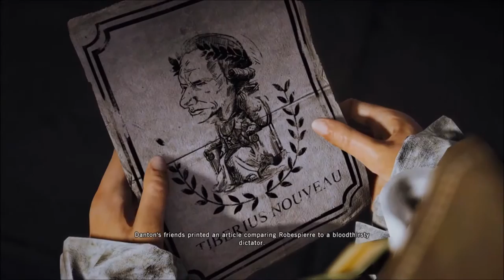Assassin's Creed Unity Danton's Sacrifice Solo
Assassin’s Creed® Unity is an action/adventure game set in the city of Paris during one of its darkest hours, the French Revolution. Take ownership of the story by customising Arno's equipment to make the experience unique to you, both visually and mechanically. In addition to an epic single-player experience, Assassin’s Creed Unity delivers the excitement of playing with up to three friends through online cooperative gameplay in specific missions. Throughout the game, take part in one of the most pivotal moments of French history in a compelling storyline and a breath-taking playground that brought you the city of lights of today.
Comments are appreciated!